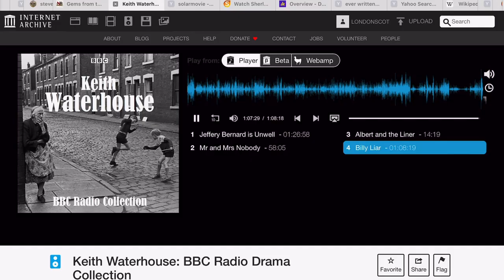Keith Waterhouse: Billy Liar (1959)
Teenager Billy Fisher dreams of moving to London and becoming a writer. Billy is also a Fantasist and a Liar with women problems.